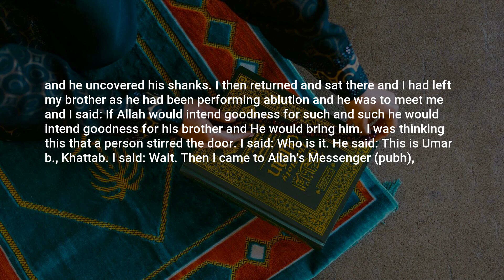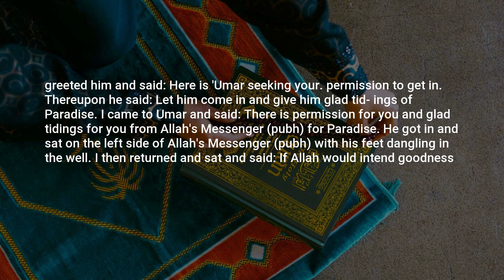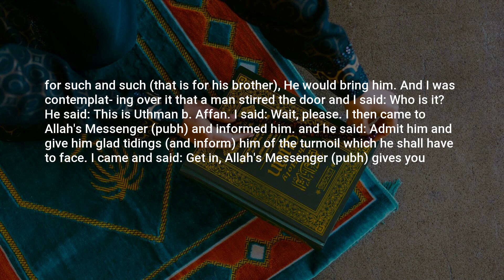Sahih Muslim, Hadith: 6088, The Book of the Merits of the Companions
Assalamu Alaikum,